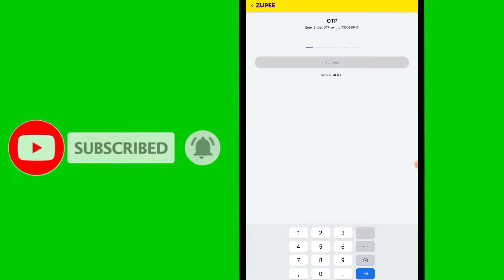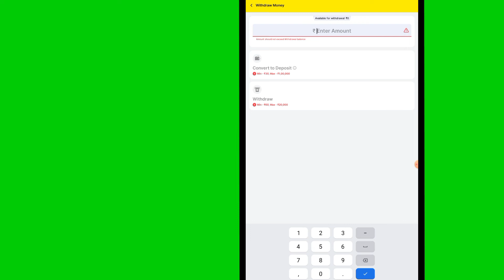zupee me withdrawal ka option nahi aa raha hai